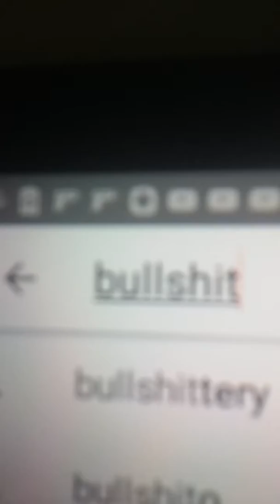Awesome battles episode 4 billcipher vs infinite gravity falls vs sonic forces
Why you saw that jeffy scene is because multiverse war isnt over bills training in his mind and gonna get out in like 2 months